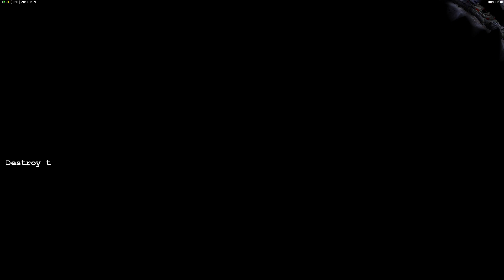C&C Contra X Beta Stealth Generals Challenge #5 vs China Boss General [Hard]